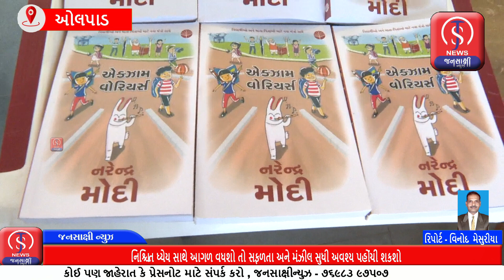ઓલપાડ ખાતે રાજ્યમંત્રી મુકેશપટેલના હસ્તે વિદ્યાર્થીઓને ‘એક્ઝામ વોરિયર્સ’ પુસ્તકનું વિનામૂલ્યે વિતરણ.